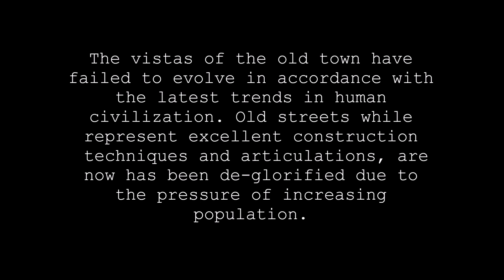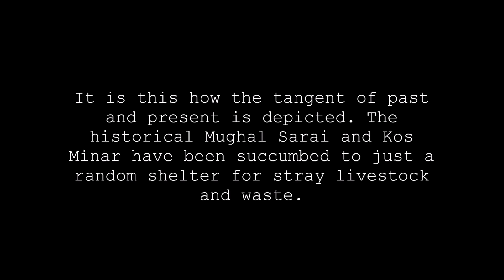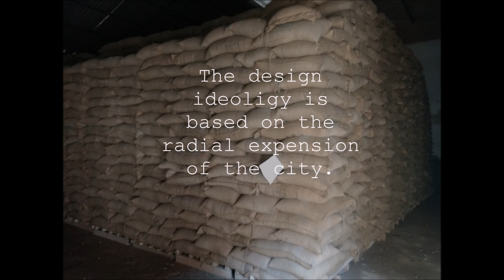RAJPURA the forgotten city.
G-Sen 2017-18